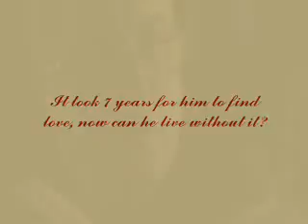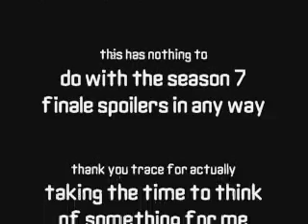Josh Groban - To Where You Are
It took him 7 years to find love and now she's gone. Flashbacks of GSR.